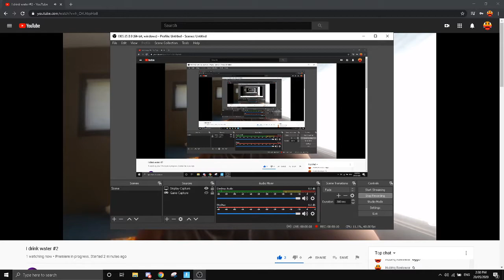water glug getchuq review #1